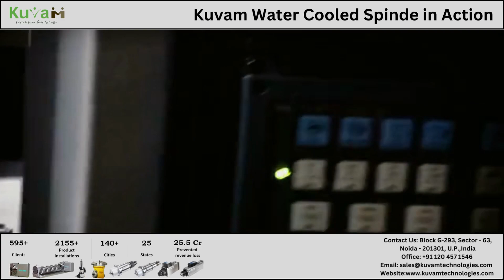Kuvam Water cooled spindle in Action